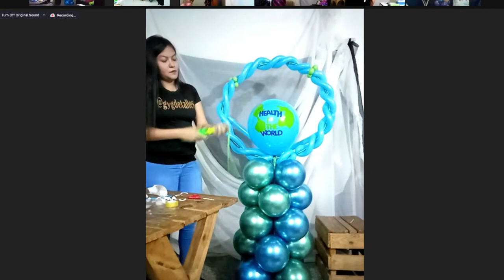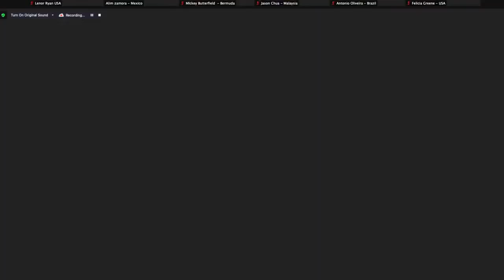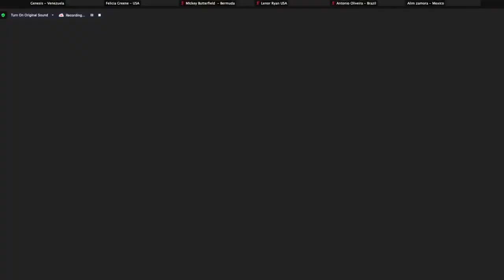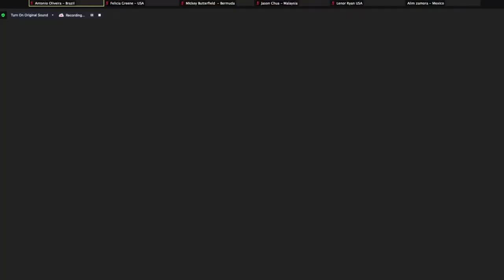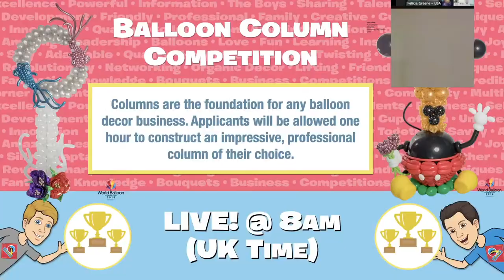Q Corner Convention 2021 - LIVE - Balloon Column Competition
About
Columns are the foundation for any balloon decor business. Applicants will be allowed one hour to construct an impressive, professional column of their choice.

Competition Rules & Guidelines
This competition will be a live event lasting 1 hour.
Please plan to sign in 20 minutes before the competition begins.
You will need to have your balloon product ready when the competition begins.
Only Qualatex and Northstar balloons are allowed. Designs using other brands will be disqualified.
Within 5 minutes of the competition being over, you will be required to email a picture of your twisted figure to for judging.
Please confirm you understand all of the competition rules & guidelines.
Judging Standards
The Balloon Column entries will be judged in the five categories listed below. Each category will have equal weight with criteria as follows:

Overall Impression: Visual impact, originality, and uniqueness. Does the column have a strong visual impact so it demands attention? Is the design exciting and pleasing to the eye with a newness of style? Does it use a concept created along new or unconventional lines? Does the display convey a feeling of professionalism and creativity? Creative expression is not necessarily practical or easily reproduced.
Overall Design: Does the display illustrate effective use of Color and Balance? Is there a good use of Rhythm and Line within the display; do the elements and framework create motion, leading the eye through the design? Is a good knowledge of Proportion and Scale demonstrated? Have elements and principles of design been applied and used effectively
Construction: Does the design demonstrate a high quality of work and meet professional standards? Are all mechanics well-hidden, and is there a durable and stable framework (if applicable)? Do special features such as motion, lighting, and illusions work correctly? Has the display been well-constructed?
Use of Balloons: Is there an exciting and creative use of balloons in terms of design, color, texture, quality and finish?
Unity & Harmony: Do all the elements appear to belong together, resulting in a strong sense of oneness (a feeling of belonging together)?